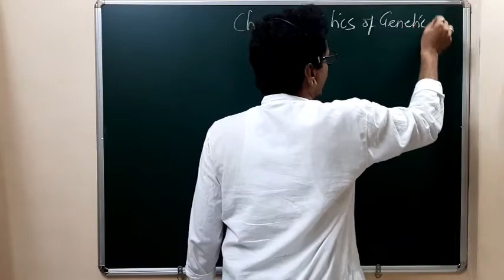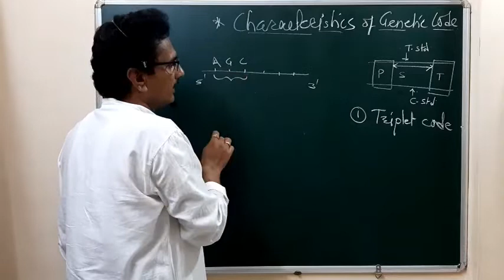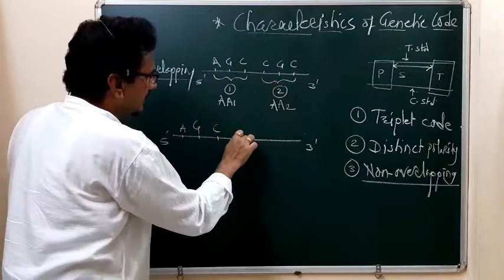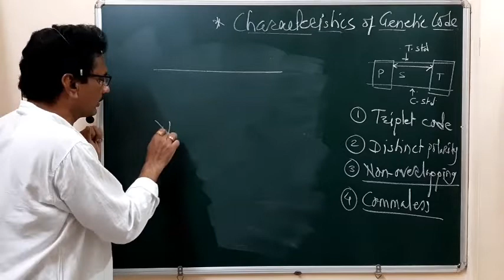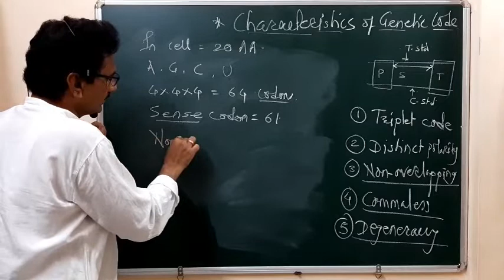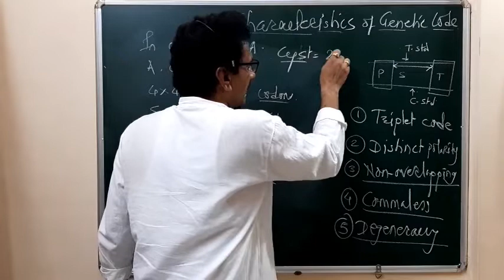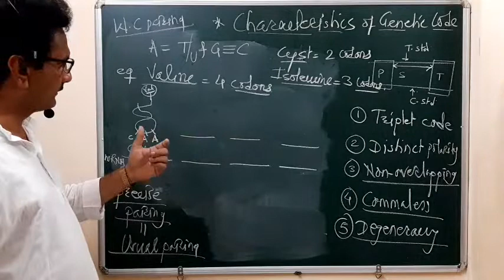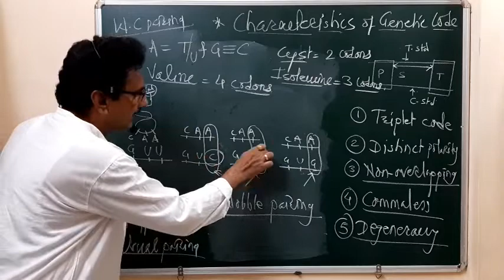MBI-13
Prof.Bhise N.H[SPMM Shardanagar, Baramati]